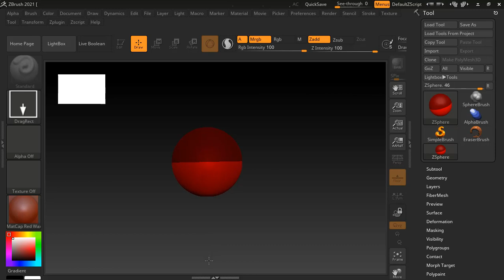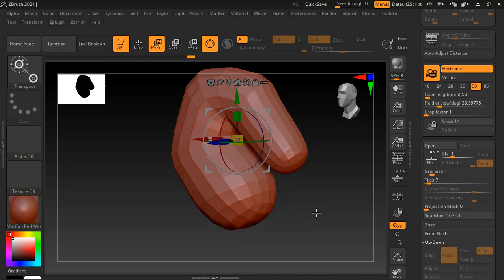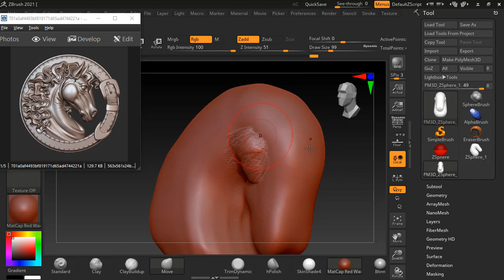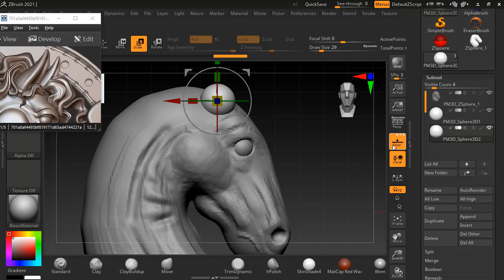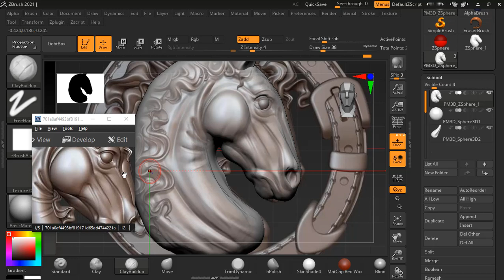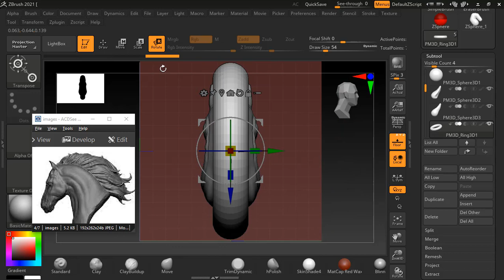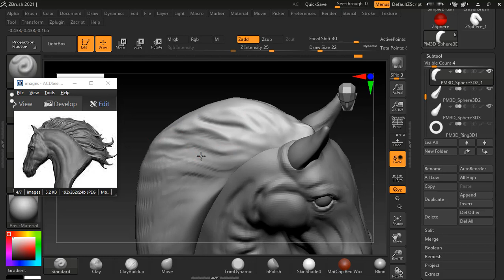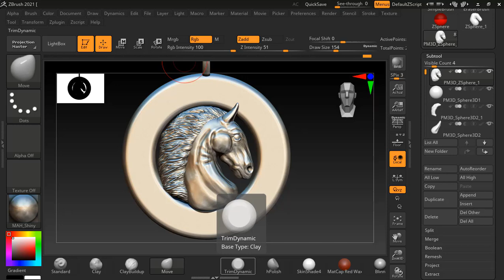horse pendant zbrush|jewellery design in zbrush hindi|jewellery designing for beginners|zbrush tuts